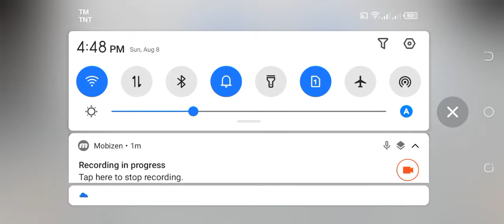SFG Test Play...